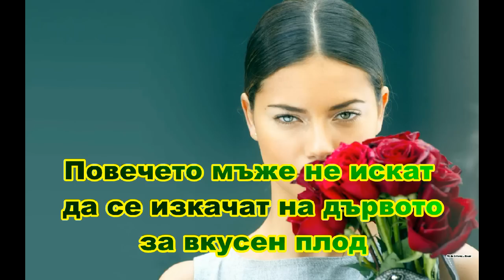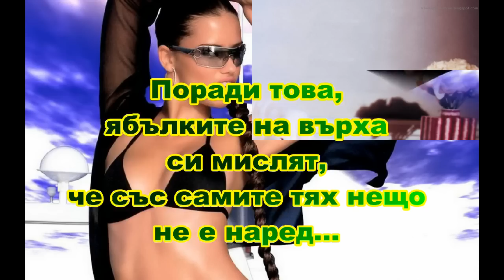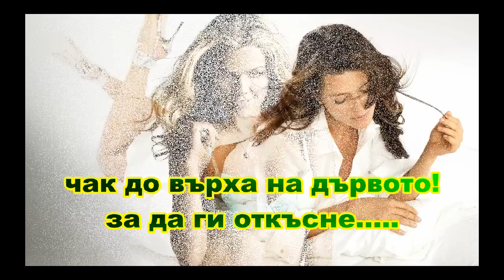Жените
Жените са непредвидими същества,повечето от тях се всиват в черупката си и не показват истинската си душевна красота.
Тя е видима само за тези коята женат реши да допусне във своя вътрешен свят.

Там ще намерите много итересни и полезни за вас статии